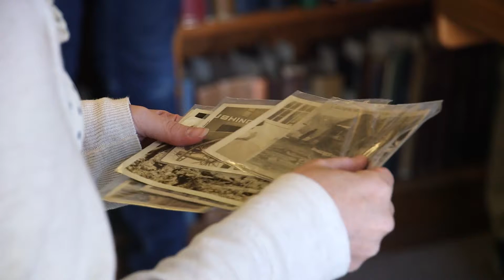Keene State Living & Learning Communities: History Students visit Cheshire County Historical Society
Living and Learning Communities for first-year students provide a variety of opportunities for students to pursue their academic and social goals in a safe, supportive and dynamic environment. The LLCs help create a more seamless transition to college life by providing an environment where faculty and residential staff work collaboratively to nurture communities where students can develop friendships and succeed academically.